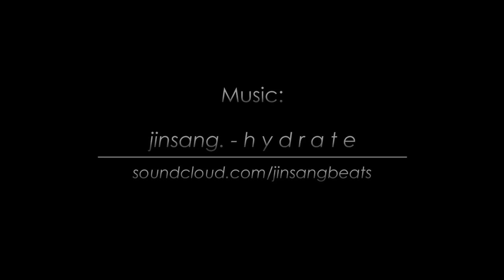Razor A6 Big Wheel Commuter Kick Scooter Ride Video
You’re never too tall to ride! The Razor A6 Kick Scooter is designed and built specifically for taller riders, featuring our highest handlebars yet, an extra-long deck for additional foot room, and ultra-sized urethane wheels. This big wheel commuter scooter is designed for riders ages 8 and up weighing up to 220 pounds (100 kg).

Always wear appropriate safety equipment. Exercise caution and common sense – do not assume you can easily do everything you may see on a video, because all trick or aggressive riding takes practice and involves increased risks.

For a chance to WIN Razor Rides, use the hashtag RideRazor when posting about your Razor stories on Instagram, Facebook and Twitter! RideRazor winners are selected monthly.